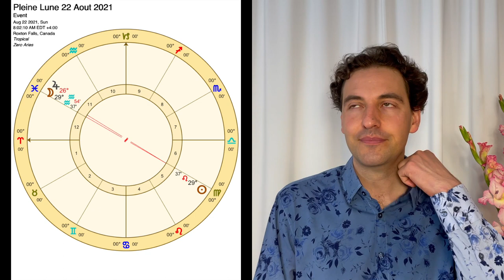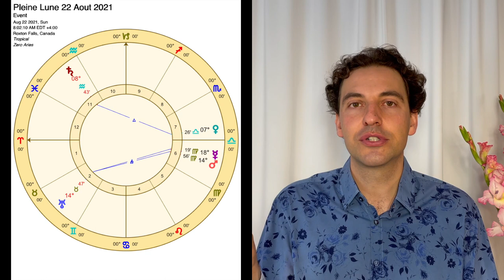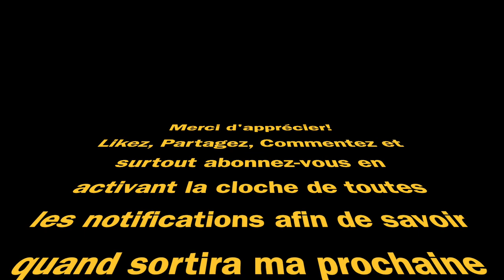Astrologie Pleine Lune 22 Août 2021, Elle se Joint à Jupiter!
Astrologie pour la Pleine Lune du 22 Août 2021 qui donnera lieu à une conjonction majeure entre Pleine Lune et Jupiter ainsi qu'à deux trigones, celui de Saturne et celui d'Uranus.

Chapitres:
0:00​​​​​​​ Retour rapide sur la Nouvelle lune du 8 Août 2021
3:46​​​​​​​ Description des 3 Aspects majeurs de la Pleine Lune du 22 Août 2021
9:30 Conjonction entre Pleine Lune et Jupiter
25:55​​​ Uranus trigone à Mercure et Mars
32:20 Saturne en trigone à Vénus
34:00 Conclusion

À la demande de plusieurs d'entre vous, voici quelques liens qui pourraient vous intéressés: